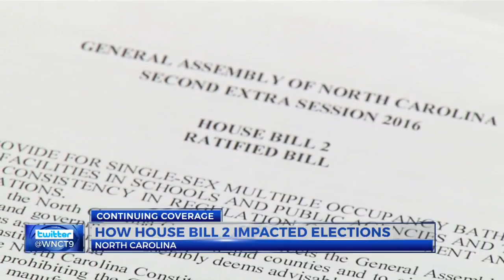Potential impact of next NC governor on HB2